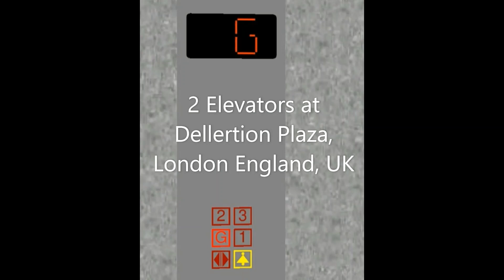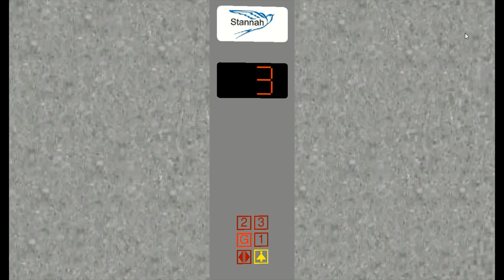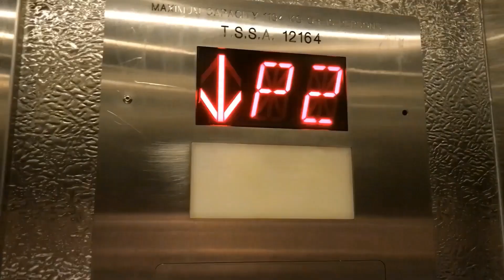2 Elevators at Dellertion Plaza, London England, UK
Elevator 1
Elevators Presfentitives

Brand: Stannah Lifts
Type Traction
Building Name Dellertion Plaza
Building Address ?
Numbers of Bundel - 8
Bevats - 3
Quantity - 1
Capacity 1160 KG
People 16
Floor Served 4
Illumination Fixtures Red
Illumination Indicator Red
Fixtures Dewhurst US90
Indicator Segmented
Lanterns Segmented Indicators

Inavating Places
Inavating City
Using Phone - iPhone 7
Postal Code - ?

Elevator 2
Elevators Presfentitives

Brand: Stannah Lifts
Type Traction
Building Address ?
Bevats - 3
Quantity - 1
Capacity 1160 KG
People 16
Floor Served 4
Illumination Fixtures Red
Illumination Indicator Red
Fixtures Dewhurst US90
Indicator Segmented
Lanterns Segmented Indicators

Inavating Places
Inavating City
Postal Code - ?